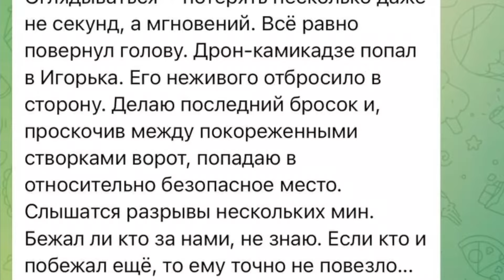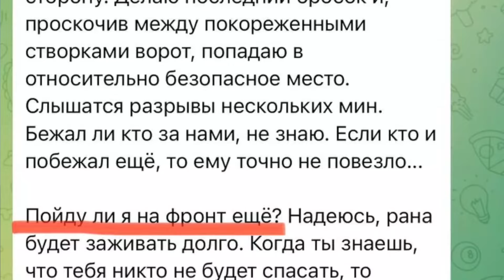😱 КАЗАНСЬКИЙ: Пропагандист Путіна РОЗНОСИТЬ МІНОБОРОНИ РФ! Зірвався на КАМЕРУ. Що трапилося?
У своєму відео Денис Казанський @DenisKazanskyi   показав реакцію російських військових на так звану “СВО” диктатора РФ Володимира Путіна. Своїми діями на лінії зіткнення агресор намагається довести, що його військова міць досі чогось варта. Проте реальні подробиці війни змушують сумніватися у собі навіть вкрай запеклих пропагандистів. Так Юрій Подоляка вже не витримує брехні Путіна та його генералів і відверто розповідає про реальну ситуацію на фронті.